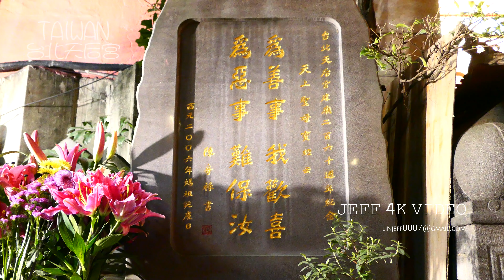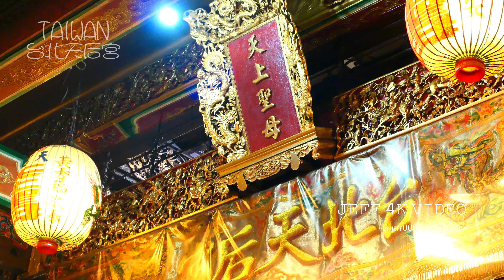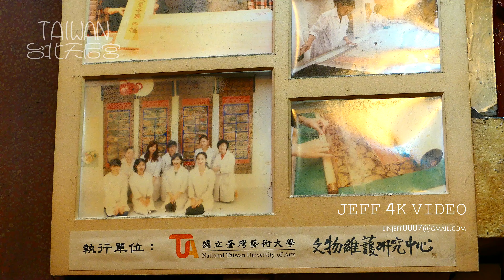2018年春-台北西門町媽祖廟-天后宮-台北旅行と観光-(4K影片)-Taipei Tianhou Temple Taiwan Travel Guidew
攝影器材:
1.智雲SMOOTH Q 三軸穩定器。
2.小米-紅米NOTE 4X 手機錄影4K影片。
3.CANON 5D2 拍縮時及相片。
4.PANASONIC LX10
5.三腳架一支縮時用，單腳架一支給穩定器用。

content:

旅遊內容說明:
臺北天后宮，原名艋舺新興宮，俗稱西門町天后宮、西門町媽祖廟，是位於臺灣臺北市萬華區的天后宮，主祀天后媽祖，廟址原為日本佛教真言宗之弘法寺。
該廟前身新興宮肇建於清乾隆十一年（1746年），原址為艋舺直興街（今貴陽街與西園路交叉口，青山王館附近），1943年被日本政府徵收，檀越將神暫奉於艋舺龍山寺，1948年進駐西門町。

又該廟遷徙前曾與艋舺龍山寺和艋舺祖師廟並稱「艋舺三大廟」，遷廟後，地方人士改稱艋舺龍山寺、艋舺祖師廟與青山王館為「艋舺三大廟門」，或者把龍山寺、祖師廟、青山王館與本廟直接合稱為「艋舺四大廟」。